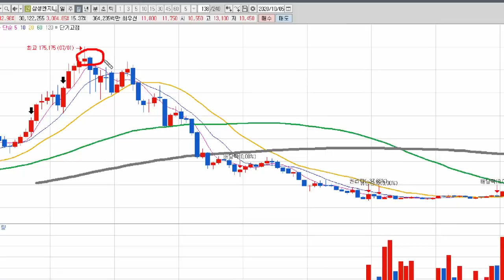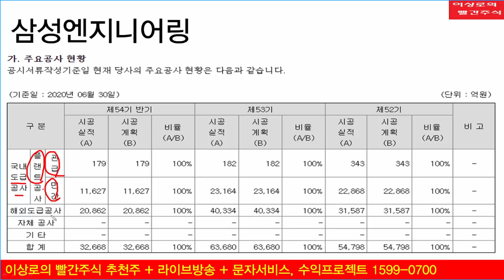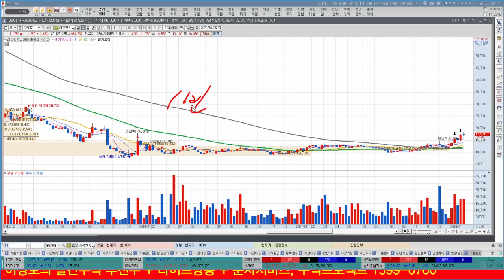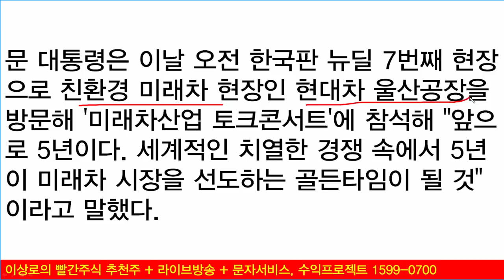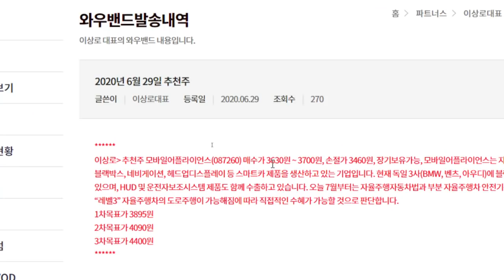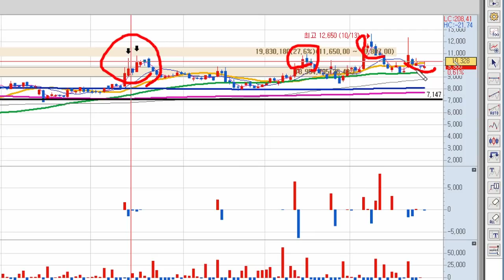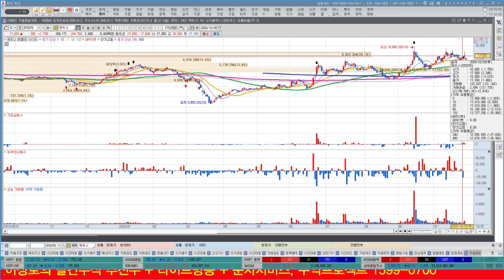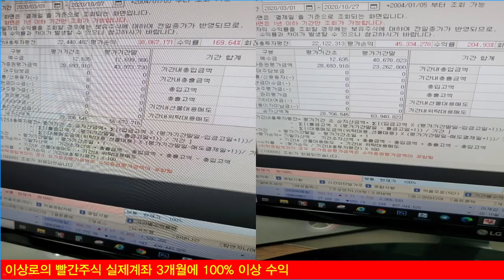삼성엔지니어링 대형수주, 바닥은 여기입니다!(삼성중공업, 한국조선해양과 차이점) 현대차 모바일어플라이언스, 라닉스, 에이테크솔루션 자율주행 11월도 Top?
삼성엔지니어링 대형수주, 주가영향은?
삼성엔지니어링 바닥가격은 어디일까요?
삼성중공업, 한국조선해양과 삼성엔지니어링의 차이점
현대차공장 방문, 미래차 핵심은 자율주행?
모바일어플라이언스, 에이테크솔루션, 라닉스 저항구간과 전망
모바일어플라이언스, 에이테크솔루션, 라닉스 중 자율주행차중 가장 강한 기업은?